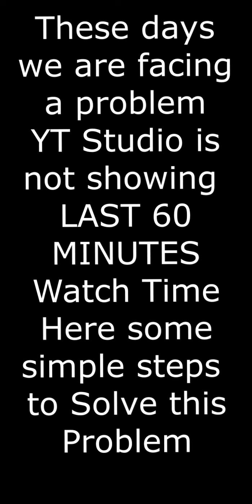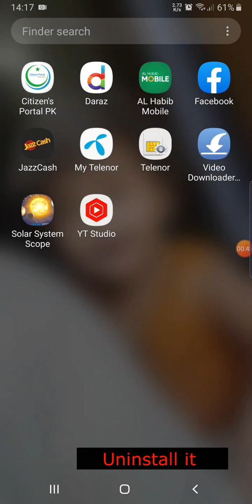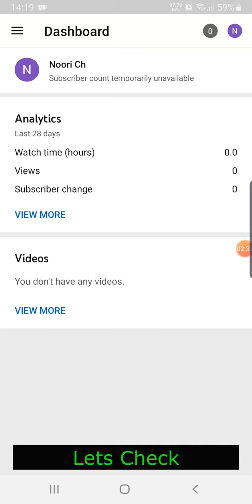How To Check Last 60 Minutes | Last 60 Minutes Watch Time | YouTube Studio | Complete Method